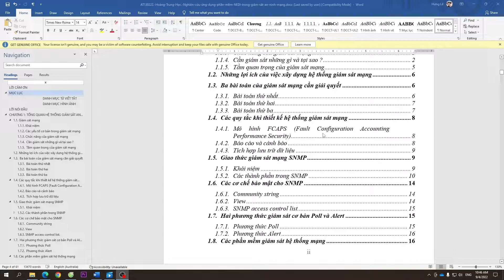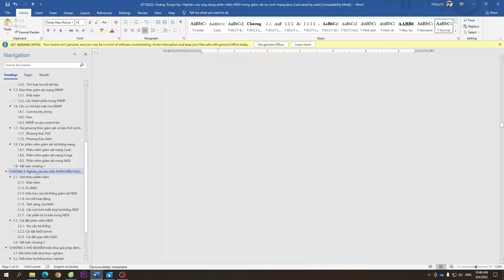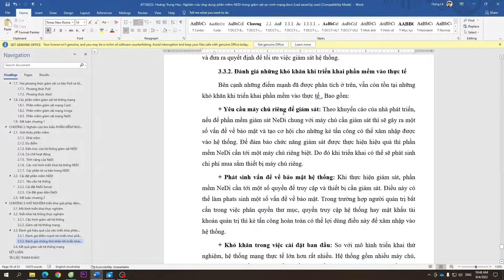Đồ Án Tốt Nghiệp - Nghiên Cứu Ứng Dụng Phần Mềm NeDi Trong Giám Sát An Ninh Mạng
Đồ án này nhằm nghiên cứu và triển khai phần mềm NeDi (Network Discovery and Monitoring), một công cụ giám sát và quản lý mạng mã nguồn mở, trong việc giám sát an ninh mạng. Mục tiêu của đồ án là xây dựng một hệ thống giám sát mạng hiệu quả, giúp phát hiện và cảnh báo các mối đe dọa an ninh mạng trong thời gian thực. NeDi sẽ được sử dụng để theo dõi và phân tích các thiết bị, dịch vụ và sự kiện mạng, đồng thời tích hợp các tính năng báo cáo và cảnh báo để giúp các quản trị viên mạng có thể phản ứng kịp thời với các sự cố an ninh.
Mục đích của đề tài:
🌐 Nghiên cứu và áp dụng NeDi để giám sát các thiết bị mạng trong môi trường an ninh mạng.
🛡️ Cấu hình các tính năng của NeDi để phát hiện các sự cố an ninh và cung cấp cảnh báo nhanh chóng.
📝 Xây dựng một hệ thống giám sát mạng tổng thể, có thể phát hiện sự thay đổi bất thường trong hoạt động của các thiết bị mạng.
📊 Đánh giá hiệu quả của NeDi trong việc quản lý và giám sát an ninh mạng.
Nội dung thực hiện:
Khảo sát và tìm hiểu NeDi 🔍: Tìm hiểu về các tính năng của NeDi và khả năng của nó trong giám sát an ninh mạng.
Cài đặt và cấu hình NeDi ⚙️: Cài đặt NeDi trên máy chủ và cấu hình các tham số giám sát mạng phù hợp với môi trường thực tế.
Giám sát và phát hiện sự cố an ninh 🛠️: Sử dụng NeDi để theo dõi các thiết bị mạng, dịch vụ và sự kiện, đồng thời phát hiện các hoạt động đáng ngờ hoặc sự cố bảo mật.
Tạo báo cáo và cảnh báo an ninh 📢: Cấu hình NeDi để tạo các báo cáo chi tiết và cảnh báo tự động khi phát hiện sự cố bảo mật.
Đánh giá kết quả và tối ưu hóa 📈: Đánh giá hiệu quả của NeDi trong việc giám sát và bảo vệ hệ thống mạng, đề xuất các cải tiến cho hệ thống giám sát.
❎❎Mọi thông tin khách, bảo mật 100%❎❎
Các video tham khảo về đồ án chuyên nghiệp bạn không nên bỏ lỡ: